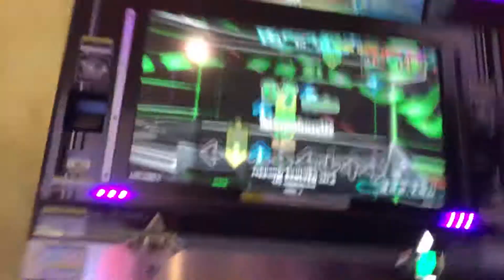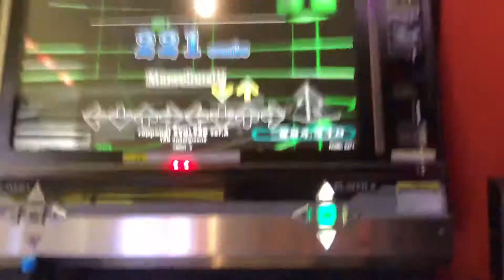【DDR WAVE】 roppongi EVOLVED ver.A【DDR A20 PLUS】